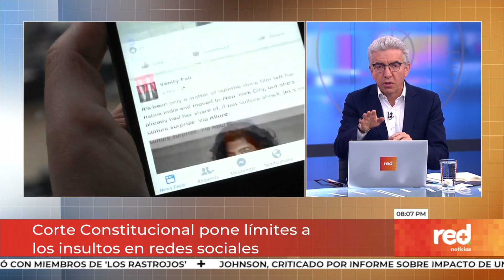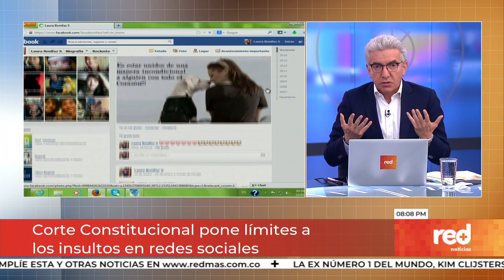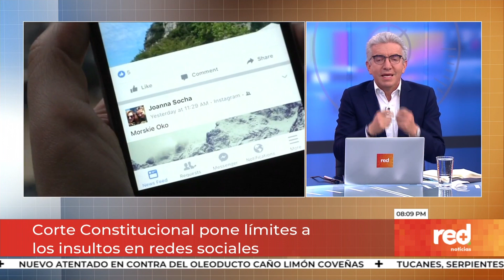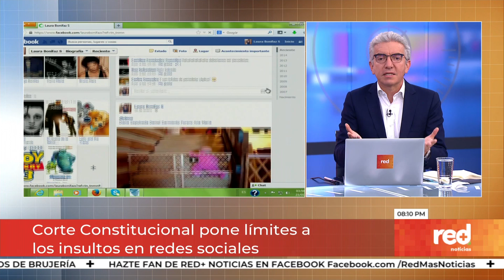Red+ | Corte Constitucional pone límites a los insultos en redes sociales